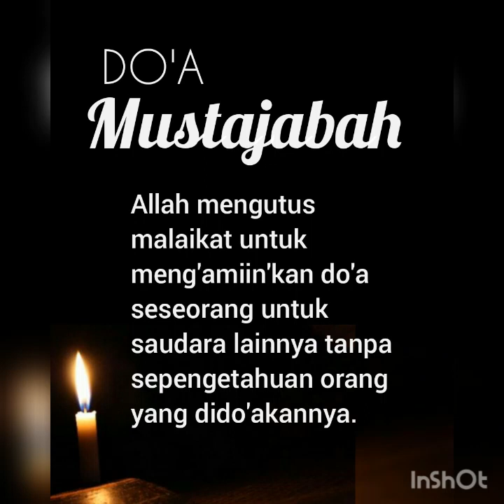IBADAH RINGAN SEPANJANG PERJALANAN/ SEPANJANG MASA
KONDISIKAN setiap kesempatan HARUS BERMANFAAT BAGI ORANG LAIN. Salah satunya dengan cara MENDOAKAN-nya tanpa sepengetahuan orang yang kita do'akan. Atas PERINTAH ALLAH SWT para malaikat akan MENG-AMIIN-KAN dan MENDO'AKAN yg sama untuk kita. DO'A para malaikat MUSTAJABAH. Untuk sahabatku yang belum mencobanya AYO amalkan IBADAH RINGAN INI dari sekarang juga.TUNGGU OPO MENE.